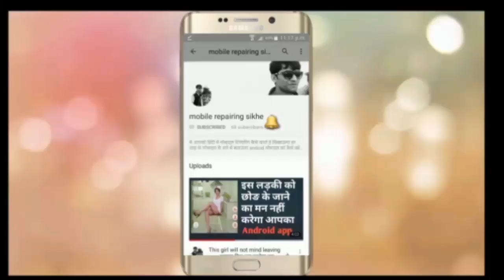Lenovo K3 Note Mic Problem solution || Use Samsung mic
Lenovo mobile me samsung kic use kare

Amazon Product Buy